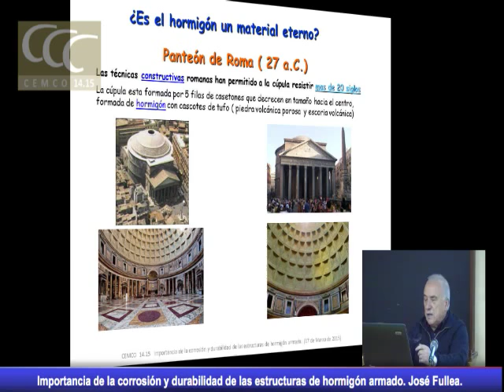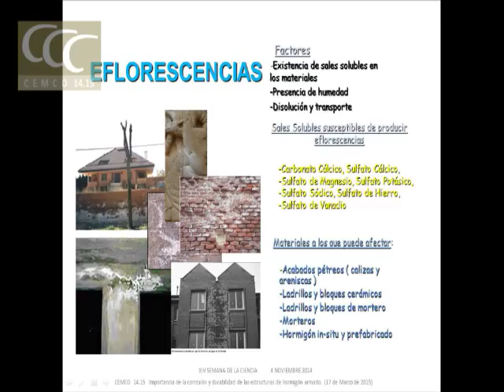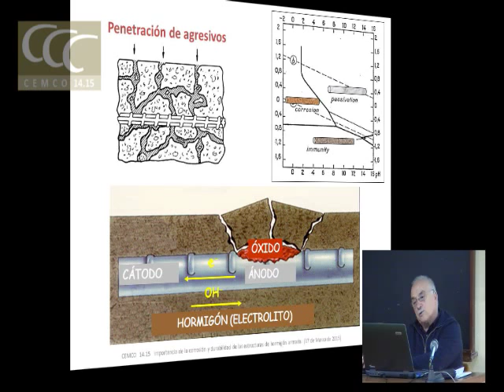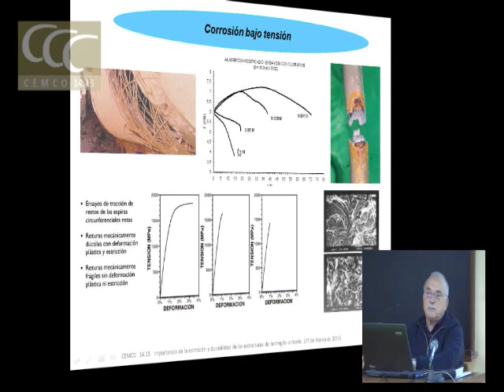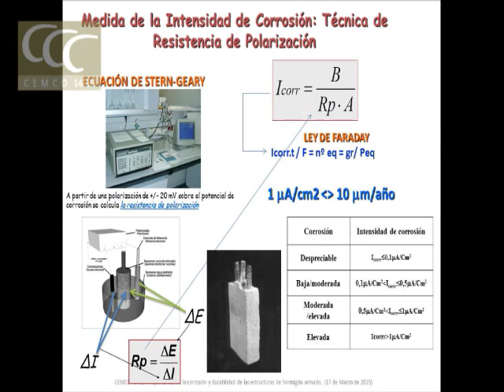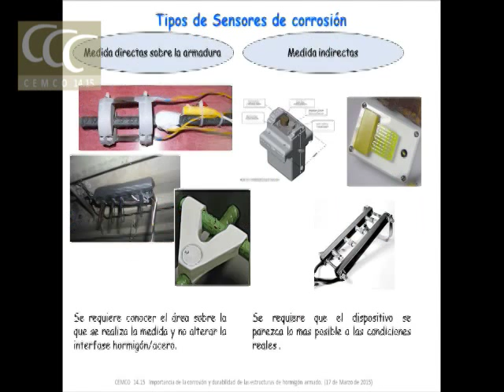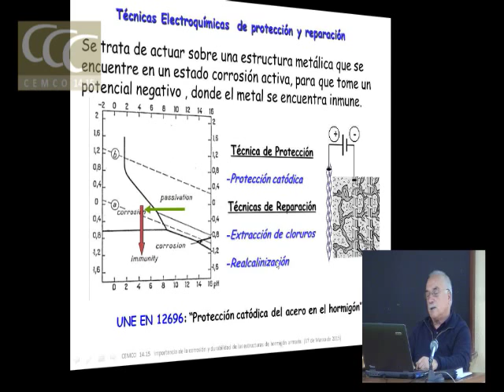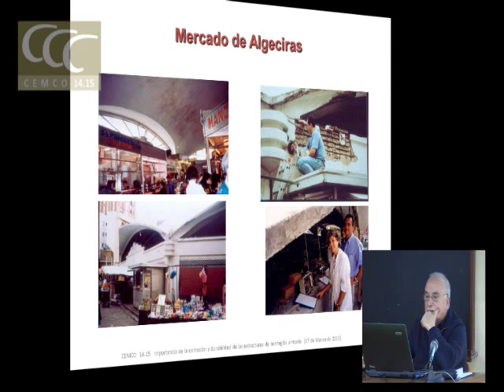Importancia de la corrosión y durabilidad de las estructuras de hormigón armado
Importancia de la corrosión y durabilidad de las estructuras de hormigón armado. José Fullea